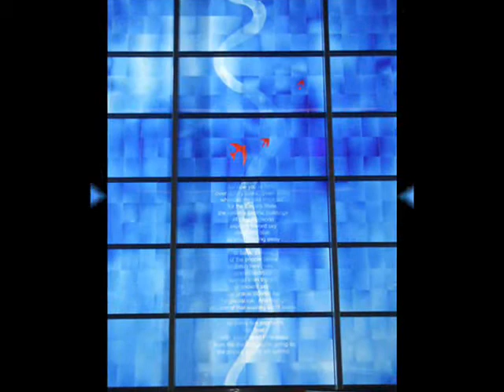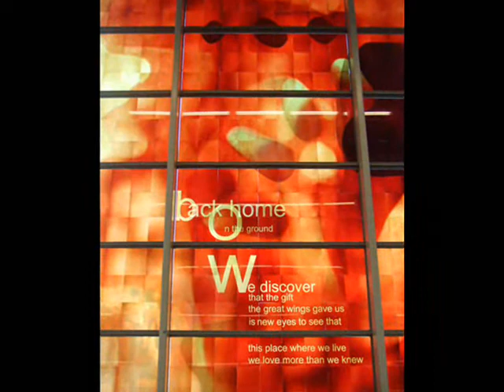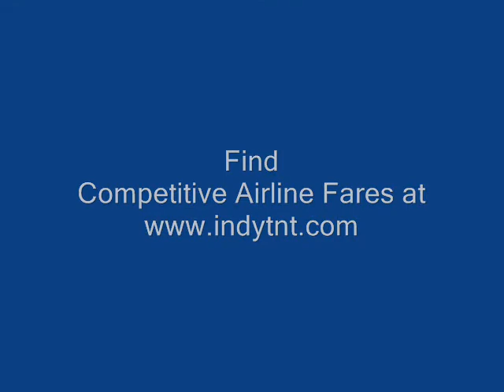Baroquen Window Art at Airport in Indy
offers discounted prices on cruises, airfares, hotels, and more. In this segment, the video is a presentation of Window Art at the Indianapolis International Airport, set to the baroque sounds of Antonio Vivaldi. This HD video sounds great with headsets. We hope you like it.